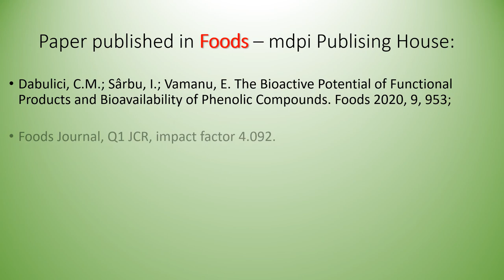Video abstract Foods20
Dabulici, C.M.; Sârbu, I.; Vamanu, E. The Bioactive Potential of Functional Products and Bioavailability of Phenolic Compounds. Foods 2020, 9, 953.